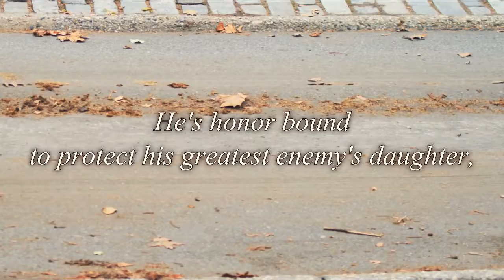A Highwayman's Honor ~Michelle McLean~